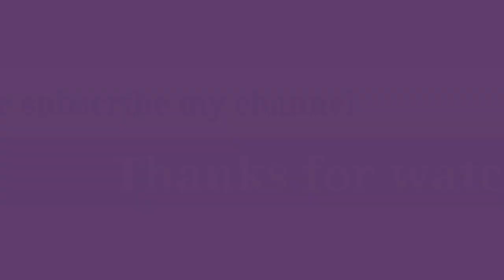Table fan | Cinni type | 24 slot | 2800 rpm | high speed | table fan motor winding | part -1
1. Marble cutter repair -CM4-SB armature change
2. Angle grinder repair -DW801 armature replace

1. Electronics
2 Electricals
3 motor winding
4 television repairing
5 electronics upkaran repair
6 electric knowledge